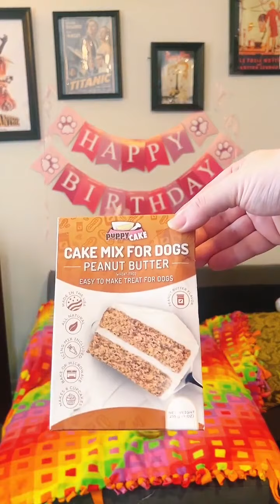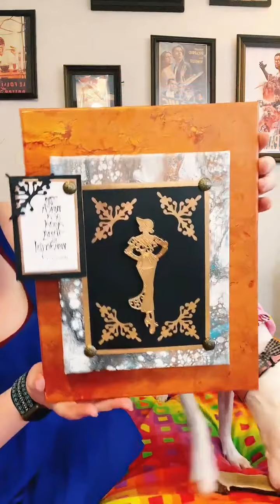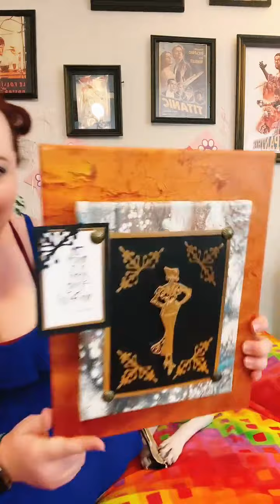Wini Wishbone’s 1st Birthday Party LIVE!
My sweet puppy Winifred turned a whole ONE year of oldness on August 10, 2022. So we went live on TikTok to celebrate with friends my opening presents, eating a puppy cake & ice cream, and ending with some karaoke from Me AND Momma Balisti! Thank you all for joining us 💗